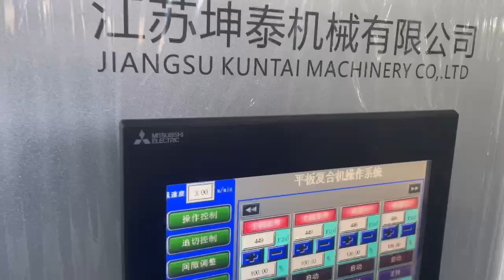flatbed laminating machine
Application
1. Automotive: seat heating lamination, vehicle roof, insulation reinforcement roof boards
2. Insulation: insulation materials, glass and recycled fiber insulation materials,
3. Filter industry: activated carbon filter, filtration media
4. Carbon fiber fabric & Glass fiber composites
6. Activated carbon textiles material
7. Honeycomb panel materials
8. UD fabric